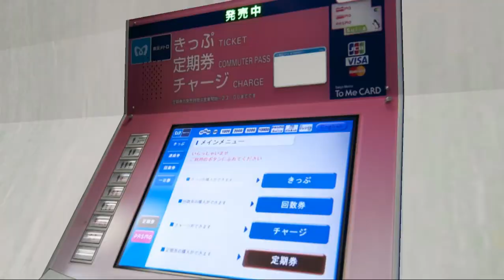Katrielle's Lacking Adventure (Garry's Mod short)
Looks like Katrielle Layton got a job to do! Although... not like Professor Layton's Tiny Adventure.

Maps used:
resort_house_06 by Destevel [QC]
TF2 Desert Bar maps by David the Coffee Craver
GM_City25 by Señor Zambie
gm_ijwtb by daigennki